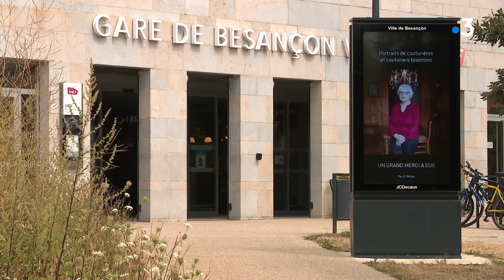Une série de portraits photos rend hommage aux couturières bénévoles à Besançon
Jusqu'à fin juillet vont défiler sur les panneaux d'affichage lumineux de la ville de Besançon, les portraits photos des 43 couturiers et couturières solidaires. Ceux-là même qui ont œuvré rapidement et bénévolement pendant le confinement pour équiper ceux qui en avaient le plus besoin. Un bel hommage qui touche au cœur ces virtuoses de l'aiguille très discrets.

Avec Nesma Imaaingfen, couturière bénévole et Jean-Christophe Polien, photographe

Reportage de Florence Cicolella, Eric Debief, Marie Loir.